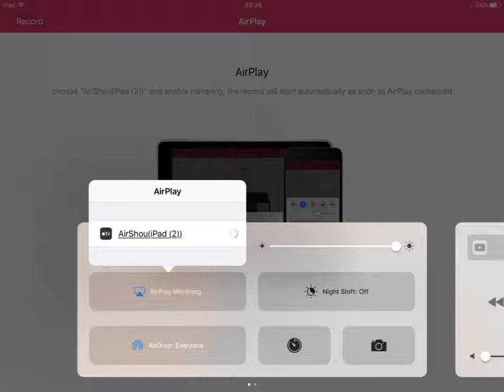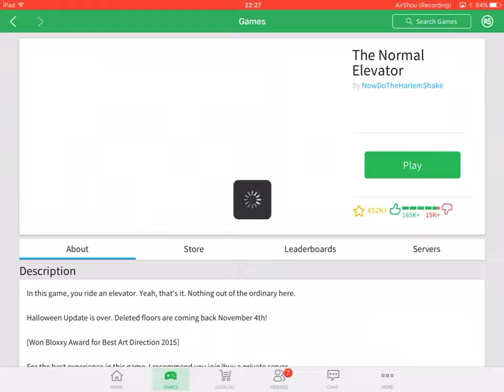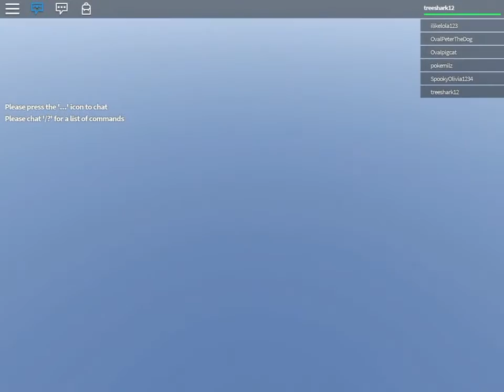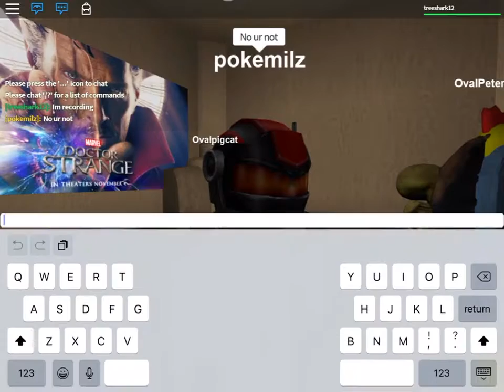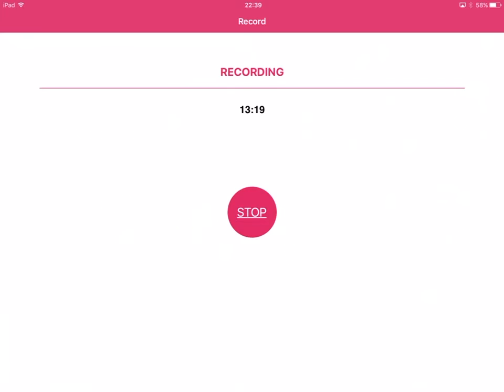This is NOT a normal elevator||warning a scary face will come||roboticbosses